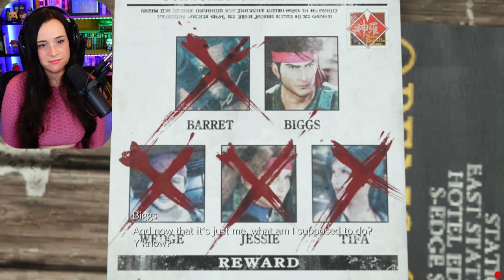Gi Nattak - Final Fantasy VII: Rebirth Reaction! - Part 30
Let's play Final Fantasy VII: Remake Rebirth!

I am playing this on PS5! I played the original Final Fantasy VII once in 1999 and again in 2014! I played Remake when it came out and then Crisis Core after that! I am SO ready to get into Rebirth!!!